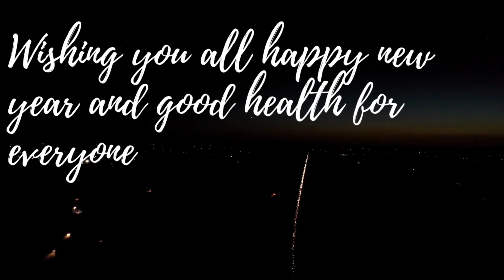Welcome 2023 | Late Upload | Vlog#16 happynewyear #2023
late upload.

Cut version 😅